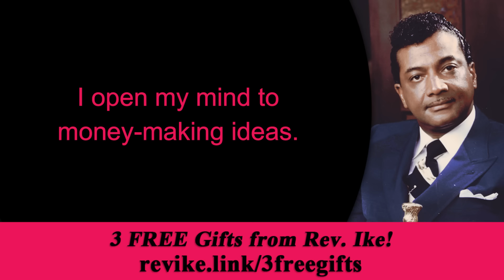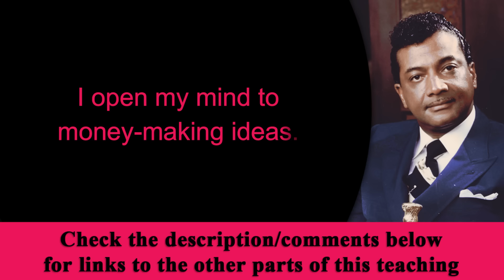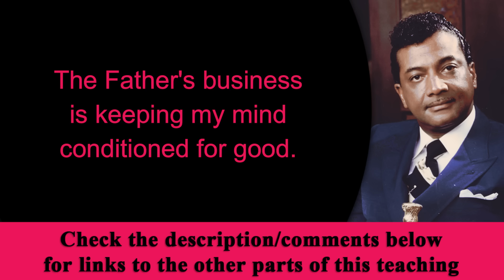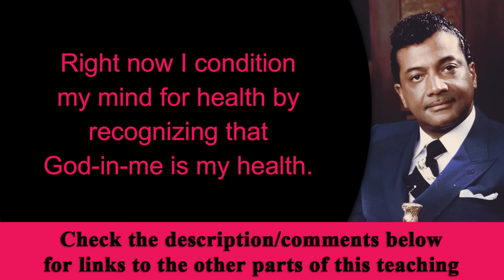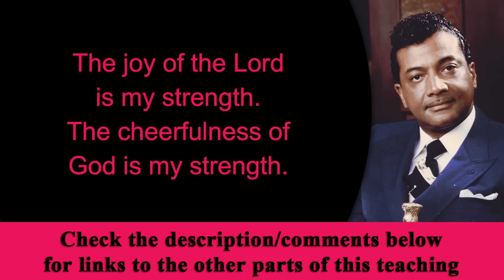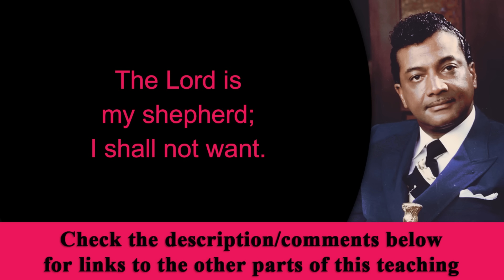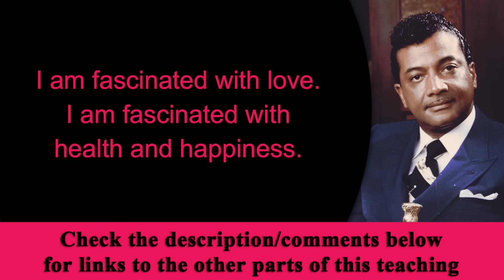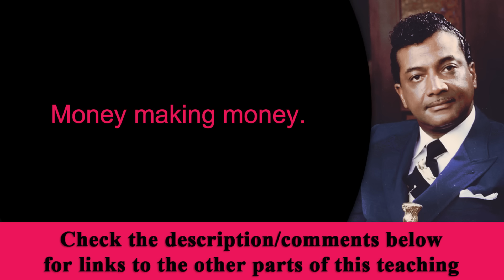Affirmations to Trigger the Money Making Ideas In You - Rev. Ike's How to Get Some Money, Part 7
Here is the final part to Rev. Ike's exciting series, "How to Get Money." This lesson concludes with a powerful affirmative treatment designed awaken the money-making ideas hidden inside you. "The Father's business is keeping my mind conditioned for good."